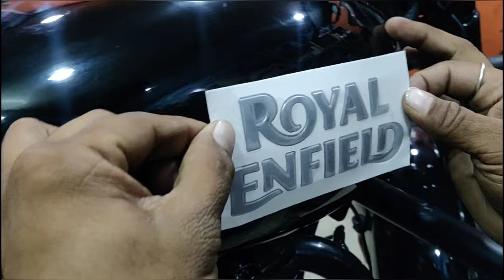Royal Enfield Bullet 350 BS6 Modifications | Bullet Modified | Bike Modifications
Royal Enfield Bullet 350 BS6 Modifications  cost of Modifications over all aprox 35k  and condition will be applicable for modifications

for more details quiry call me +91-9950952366

For

more details 👇

Modifications price or more details what's app  or call me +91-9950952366

More videos click link

Follow as on I am active on this account